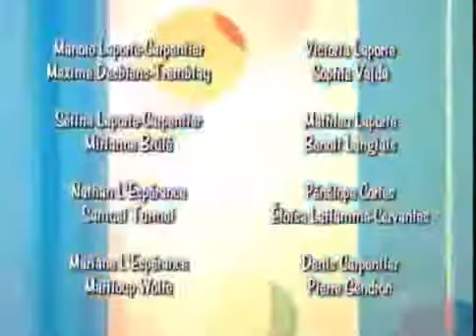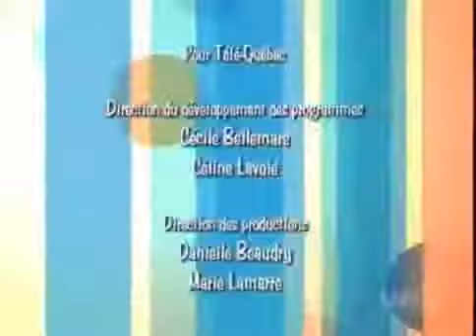Ramdam Saison 1 Episode 74 - La souricière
C’est le jour du grand souper familial. Victoria est très contente et s’apprête à tout préparer dans la joie, ce qui n’est pas le cas des jeunes : Sélina et Manolo doivent aller souper chez la mère de Denis, Mariane refuse de rester dans la maison car des souris servant à nourrir le serpent de Manolo se sont échappées !